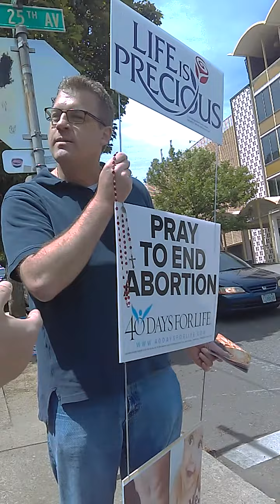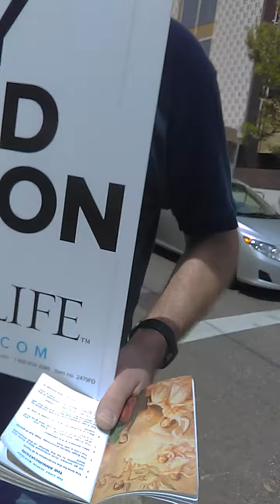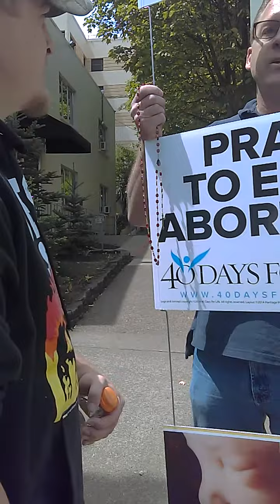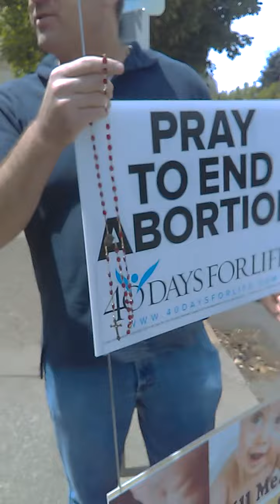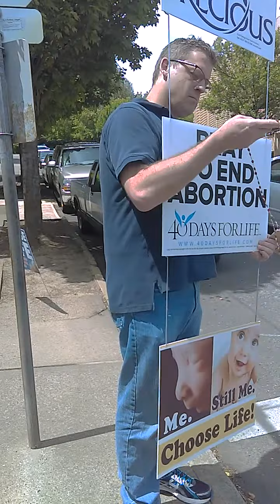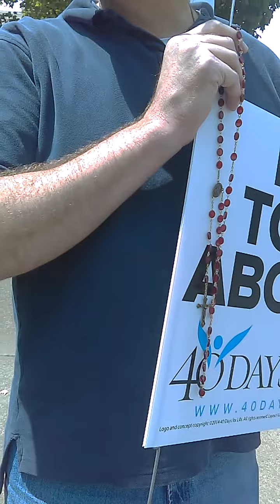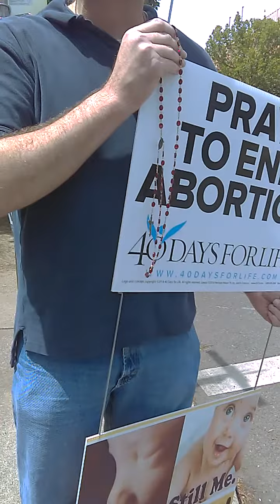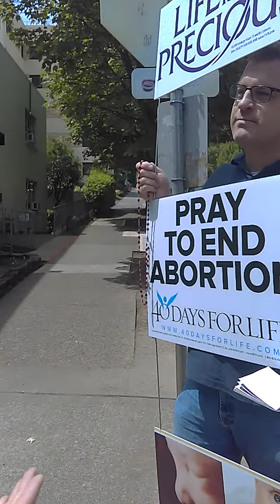The Catholic praying for the abortions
When we left we went and talked down the road and we noticed there was somebody at the corner with a sign about anti abortion so we were going to go and say good job but it all turned around once we say that rosary.